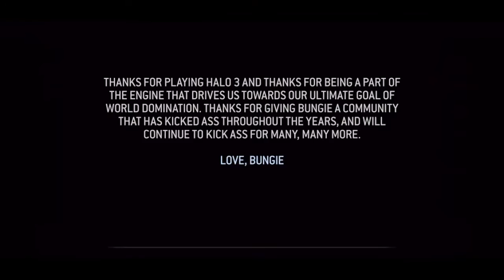HALO 3 Part3 Finale